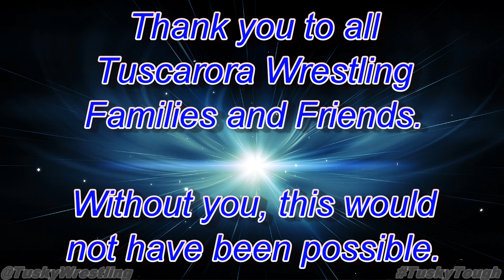Tuscarora Highlight 2014-2015 Hard Work Pins and Wins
2nd Video from Tuscarora Wrestling and Bango Unlimited.  Celebrating our 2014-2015 Season IN STYLE.
Even Flow - Pearl Jam